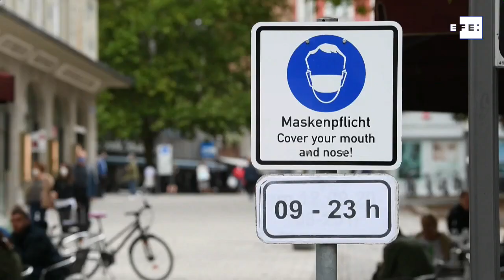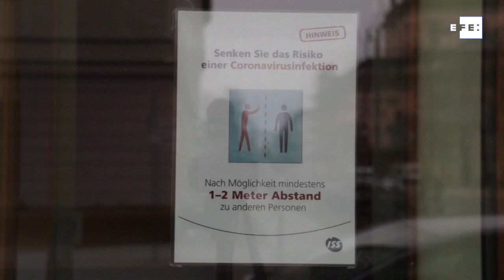Merkel pide contención regional para impedir el pico de 19.200 contagios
Berlín (Alemania), 29 sep (EFE/EPA).- La canciller alemana, Angela Merkel, apuesta por medidas regionales ante una pandemia que, advirtió, ha adoptado una dinámica que podría lanzar al país a un pico de 19.200 contagios diarios, más del triple de lo registrado en los momentos más álgidos.

IMÁGENES DE ARCHIVO Y EBS.